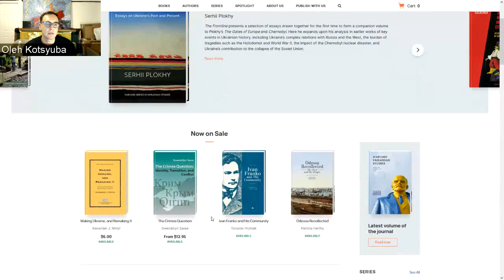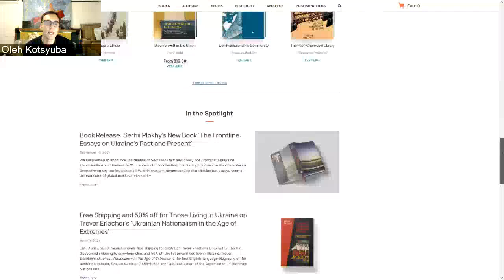Poetry@Tech: The 4th Atlanta International Poetry & Translation Festival - Ukrainian poetry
Poetry@Tech presents:
The 4th Atlanta International Poetry & Translation Festival - Ukrainian-US Poets
27 January, 2022
featuring
Ukrainian Poets: Boris Khersonsky, Ludmila Khersonsky, and Lyuba Yakimchuk
US Poets: Jenny Xie, Javier Zamora, and Diane Seuss
Moderated by: Oksana Maksymchuk and Oleh Kotsyuba

in collaboration with The Ukrainian Research Institute at Harvard University,  and Purdue University

Produced by the Georgia Tech Cable Network

00:00 - blank
00:29 - Opening remarks
02:53 - Introduction by Ilya Kaminsky & Oleh Kotsyuba
07:57 - Poets introduction by Oksana Maksymchuk
11:27 - Ludmila Khersonsky & Diane Seuss
27:35 - Boris Khersonsky & Javier Zamora
44:26 - Lyuba Yakimchuk & Jenny Xie
55:34 - Q&A with the poets, moderated by Logan February
01:16:46 - Closing remarks & acknowledgments